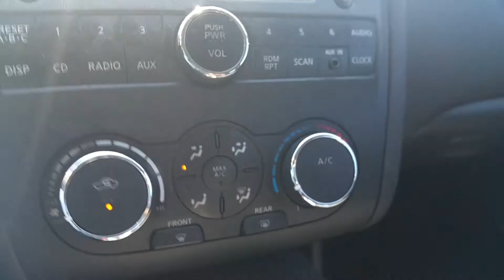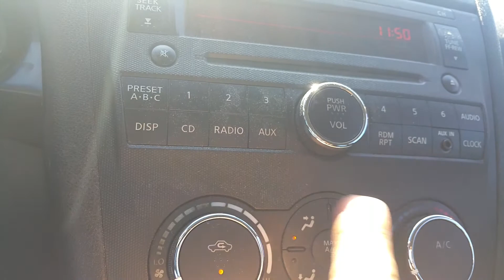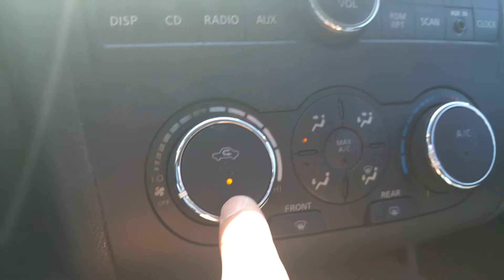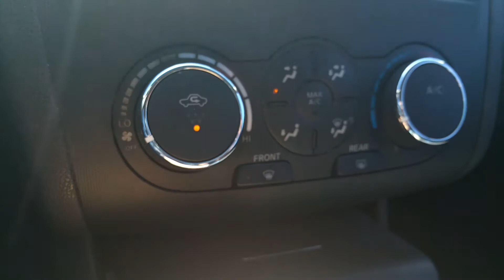2008 Nissan Altima- HOW much MORE A/C can you get from MAX A/C?